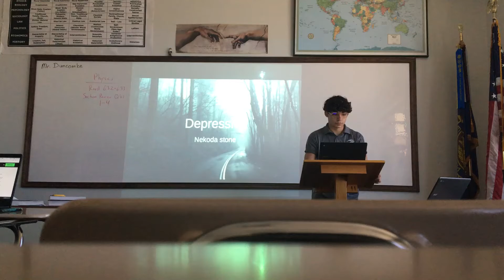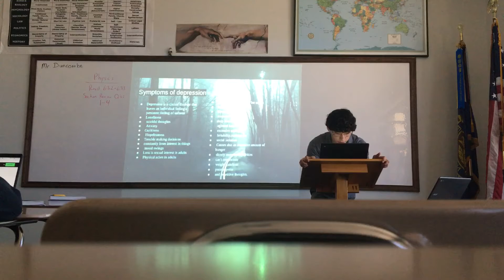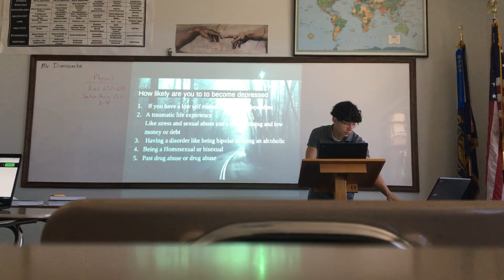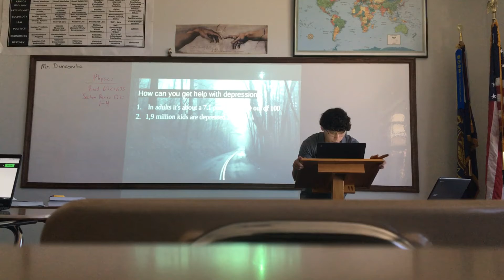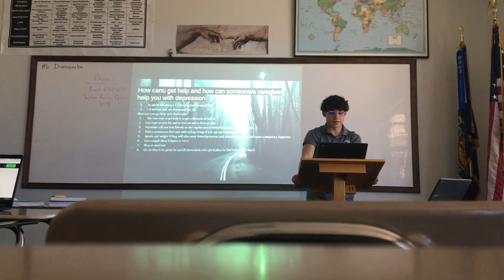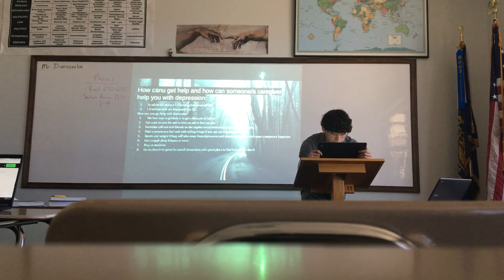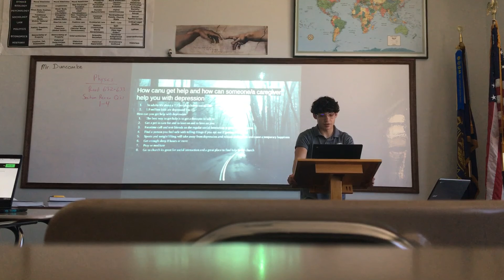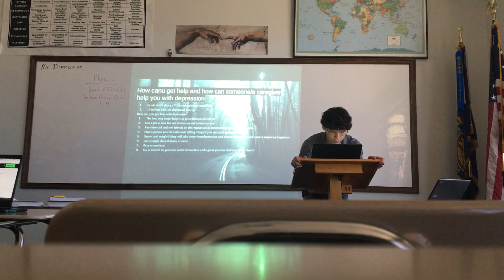Nekoda S - Informative Final